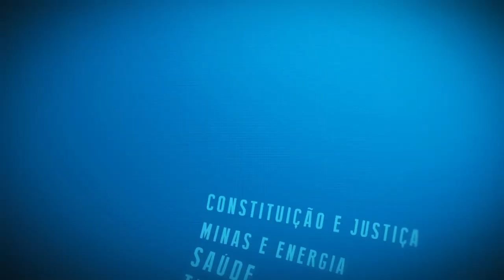Resumo Comissões - Frente Humanização Serviços Públicos - Pessoas Situação Rua